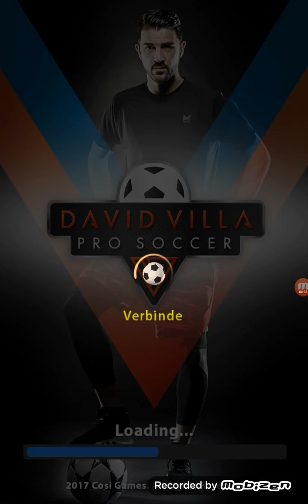Episode 2 von David villa pro soccer